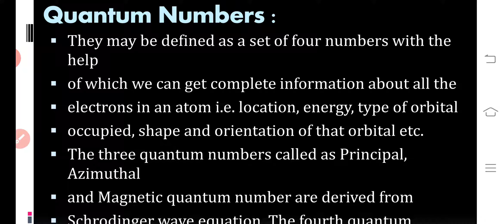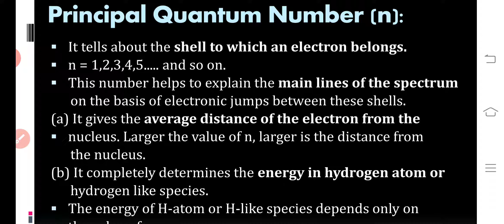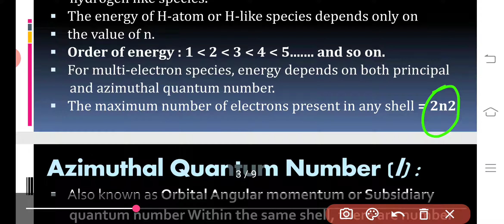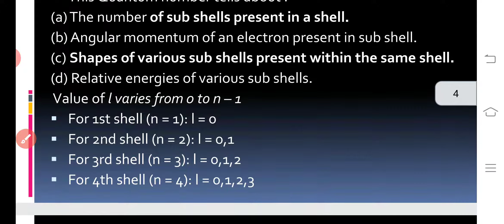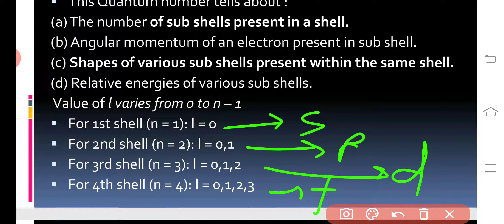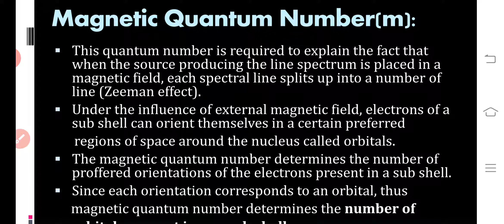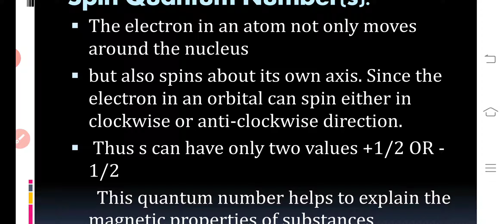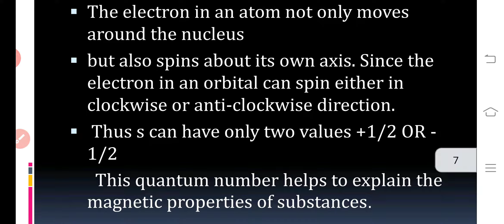STRUCTURE OF ATOM (L-9) ll CLASS-11 ll QUANTUM NUMBERS ll